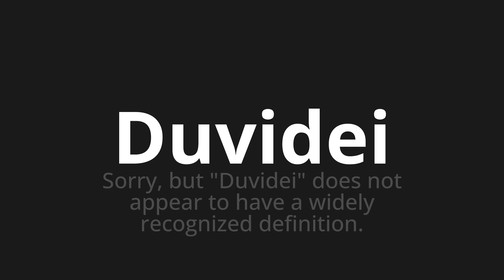How to pronounce Duvidei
Master the Pronunciation of 'Duvidei WHICH MEANS DUVIDEI' - which means : Sorry, but "doubted" does not appear to have a widiely recognized definition. 📝 with @HTPronounce 🎓🗣️ - [Your Guide to Portuguese]

Learn to pronounce 'Duvidei' perfectly in Portuguese with our easy and engaging tutorial by @HTPronounce! 📖📽️ In this comprehensive video, we provide you with native speaker examples 🗣️👂 and phonetic breakdowns 🎵 to ensure you get the pronunciation just right.

How to say I doubted in Portuguese